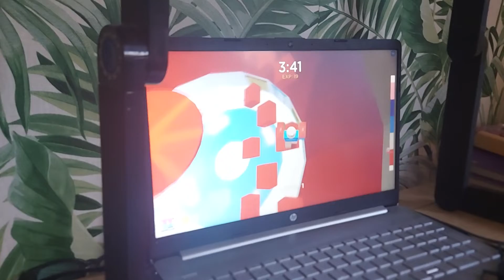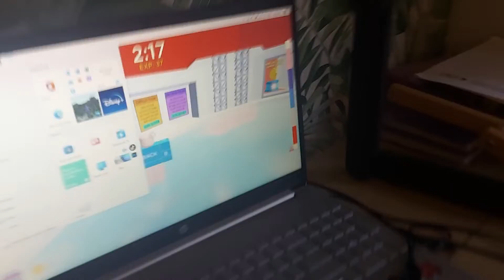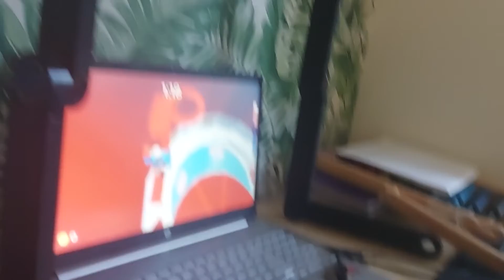(Pengui & Pup Movie) The Funday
Pup & Pengui are Having a "FUN" adventure, Like meeting their siblings, and playing "Roblox".